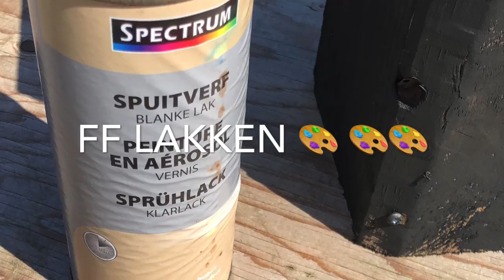Vlog #41 Project Vogelhuisje